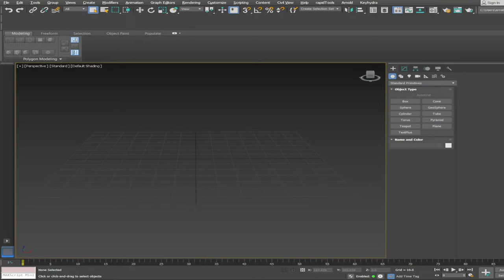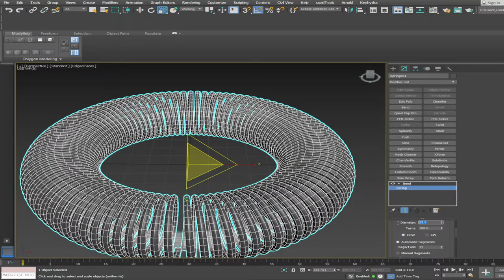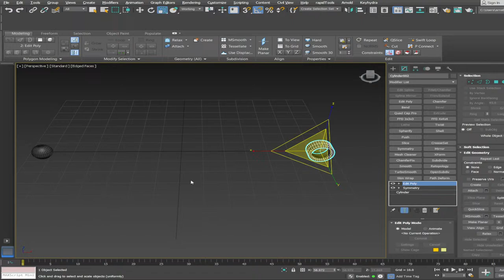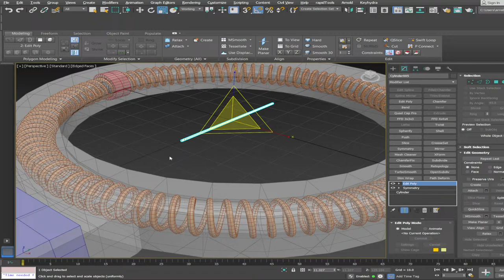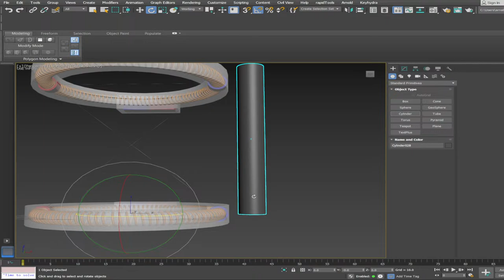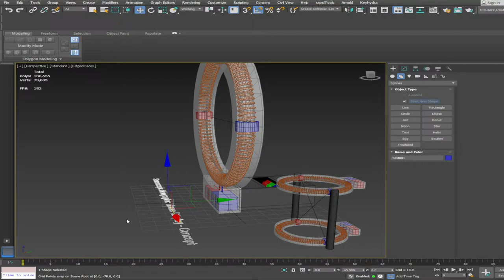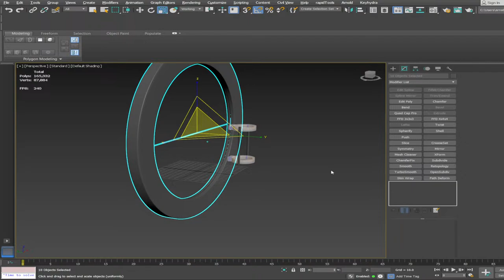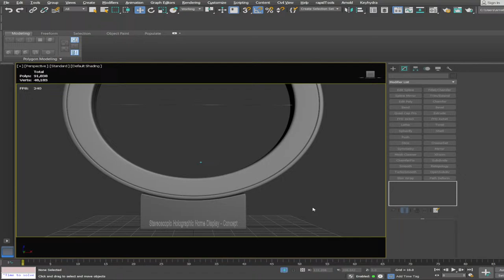Stereoscopic Holographic Home Display - Concept.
Simple stator ring, filled with a coil, for moving 2 or 4 or 8 metal magnetic balls in a rotating motion, unseen, silently hidden inside the ring. between the balls inside the ring we need spacers, springs, to keep the rotating magnetic spheres at their correct separated angles, mechanically fixed to their opposite locations on the ring. if we use 2 spheres, we need to connect them with a thin Nano strength fiber optical wire, a strong hair, that is hard to see by eye, yet light can fall on it many times per second, when projected onto the rotating string from behind the stator ring. the single rotating string, will cover 100% of the holographic displays screen area, filling a circular screen with holographic imagery.

we can use one or two spaced and angled projectors, one sending red and blue images one by one, or two projectors, each their own correct image per eye one at a time, depending if we might use 2 or 4 strings and balls later, if we need a better light output, but i will start out with a 2 ball setup for simplifying modeling purposes. the projectors must be hidden and built in to make the effect of a stargate or light portal effect more magical in its appearance, i hope i can use a very thin outer bezel and very small metallic silent balls. in a true real working model that i want to tray and make. i have to look for materials and options etc., may take me a while.

if we had a circular holographic screen, that we can have 3D projected video on, it could be a perfect digital optical camo for the Gods, hiding tunnel entrances into mountain side bases. if a hologram covers a circular hole, a Ufo disc shaped craft could even fly into it, enter it untouched by the string, as it rotated around the center. a perfect holographic entrance undistinguishable in color and appearance of the rest of the mountain ridge.

in the home it could be used for having nice video calls, a nice metal, thin, silent, flat, silverfish circular screen on a home wall, would look pretty nice imho. i can also make a standing cylindrical stereoscopic holographic display using the same technique, if we had two circles on top of each other, also connected by a single wire, we would get a nice rectangular screen when observed from the front view. can you imagine having a true 3D light portal hologram display for the home, like a stargate looking display?